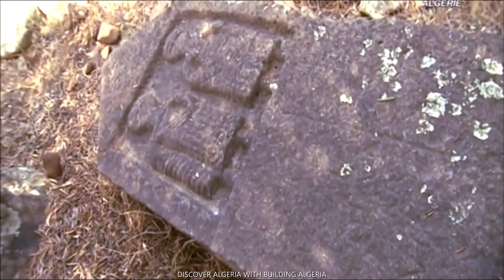💪لأول مرة💪إكتشفو تاريخ القارة الجزائرية الروماني من ولاية الطارف💪ROMAN TAREF💪